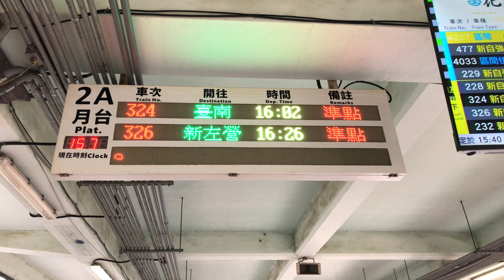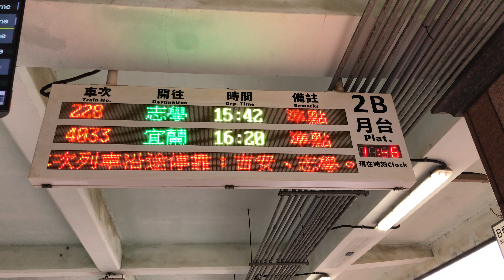(改點前)324次、326次、228次自強號(3000)花蓮站第2月台開車資訊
民國112年04月26日改點變更如下：

1) 326次與230次合併為428車次。

2) 228次截短至花蓮站。